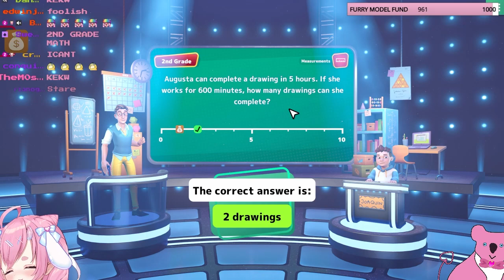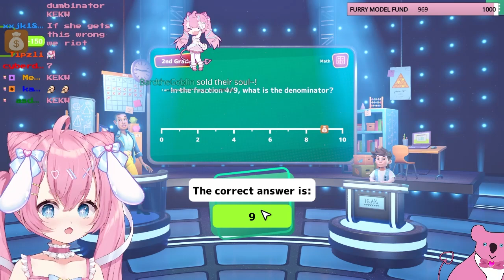Chibidoki Livestream | Are You Smarter Than a 5th Grader (P.S. Chibi isn't)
This Stream was recorded on February 2, 2023

00:00 Just Chatting
00:57 5th Grade
1:50:32 Stream Ending